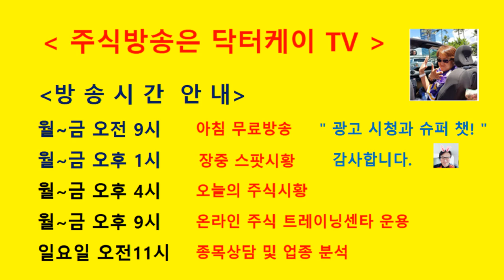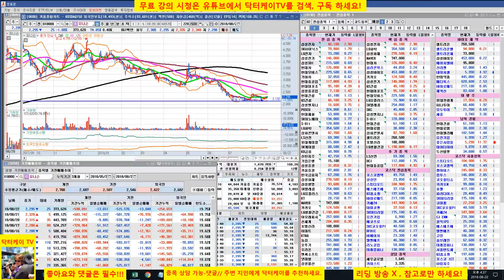= 닥터케이 TV =종목 상담방송/180822/한화,카페24,기아차,엔지켐생명과학/주식 시황 예측 및 업종분석 퍼팩트/직장인과 주식초보를 위한 주식방송